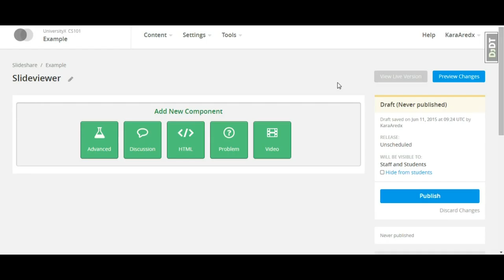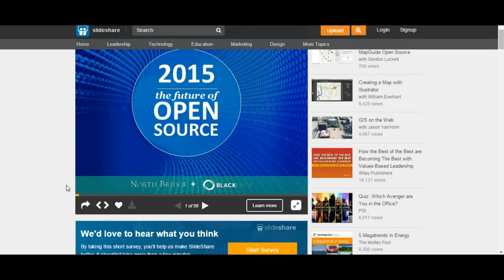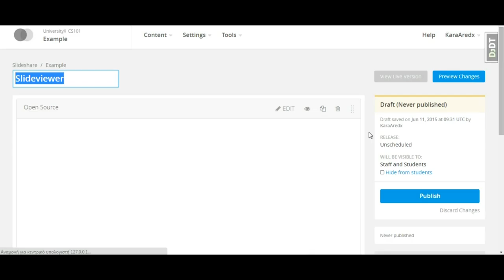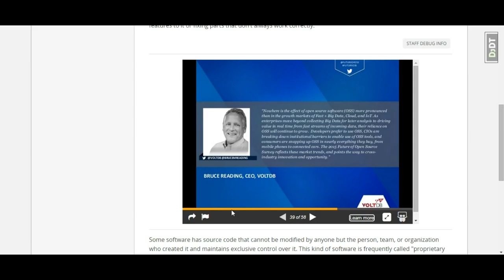Παρουσίαση slideviewer-Μαζικά Ανοιχτά Διαδικτυακά Μαθήματα (MOOCs)